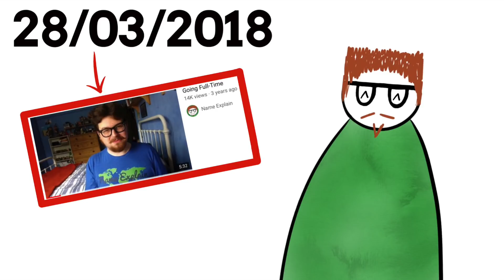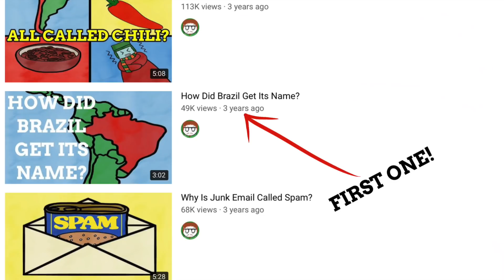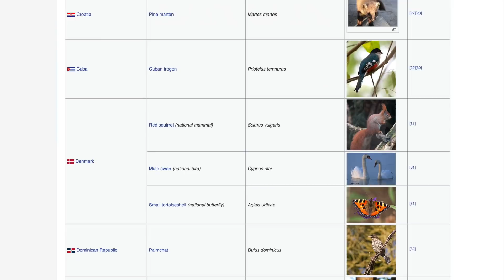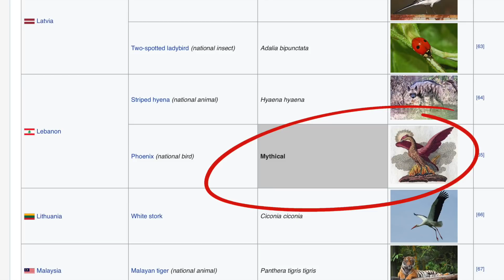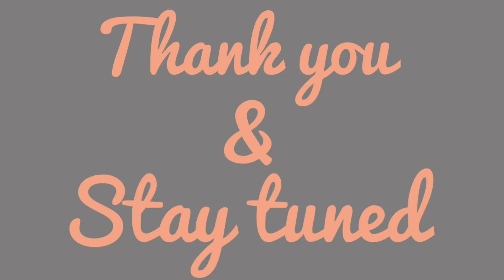The Country With The Most Badass Name